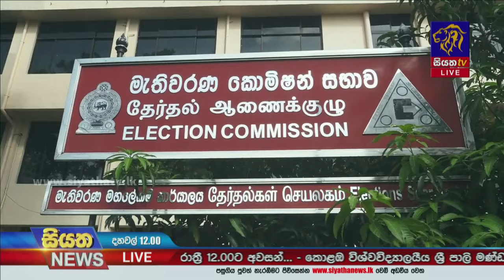ජනාධිපතිවරණය ගැන සාකච්ඡා කරන්න මාධ්‍ය ප්‍රධානීන් මැතිවරණ කොමිසමට | Siyatha News